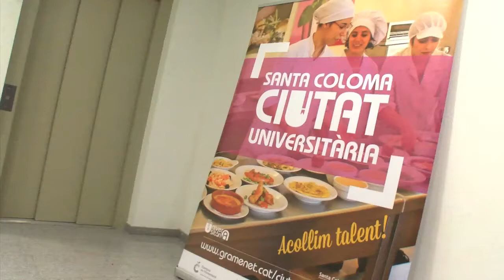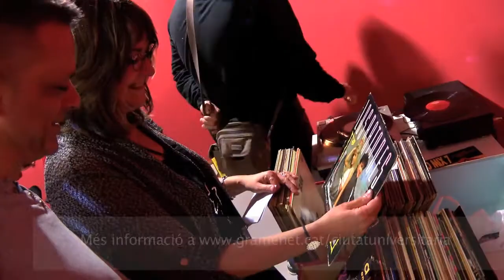Festa "Canes i Tapes"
La Central Escènica ha estat l'escenari d'aquesta activitat adreçades a totes aquelles persones que tenien un especial interès en rememorar la dècada "daurada" dels anys 80.